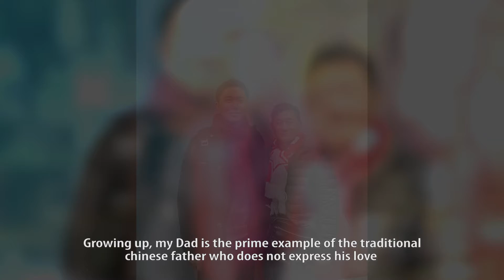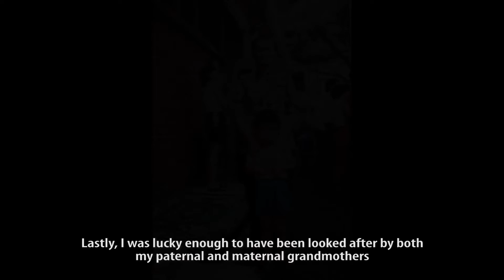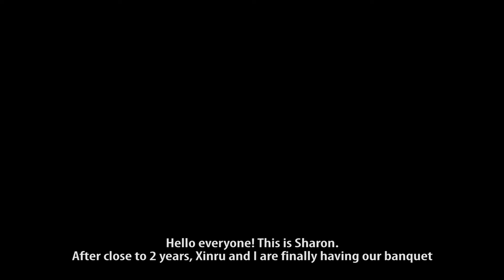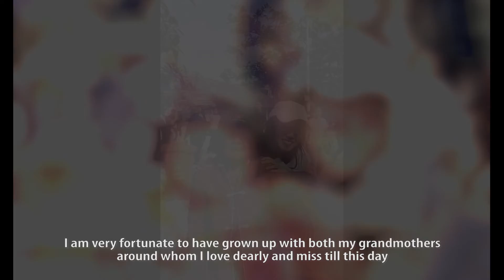Singapore Wedding Video by WMAProduction | Xinru + Sharon Interview Montage SDE w Sub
WMAProduction Singapore